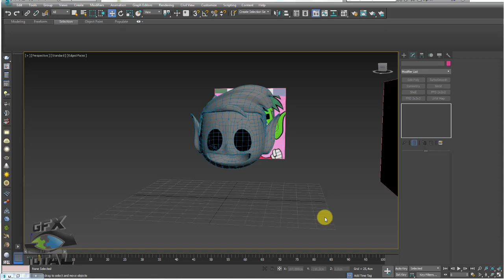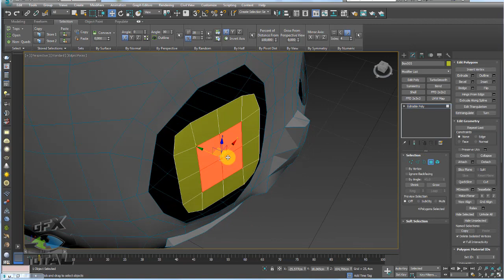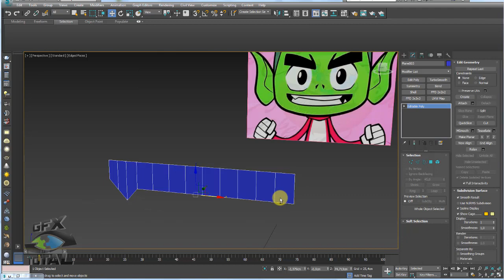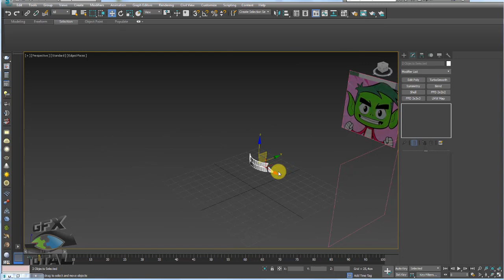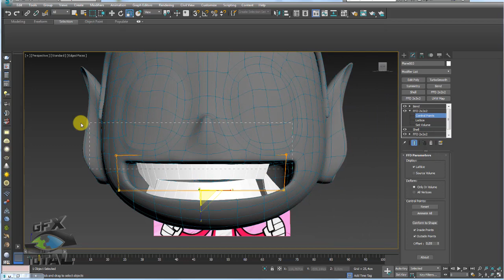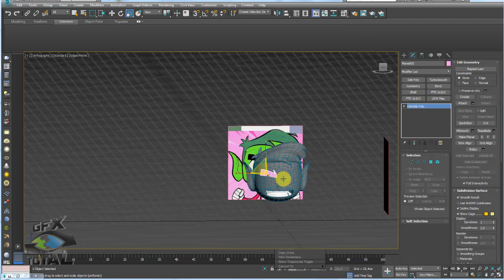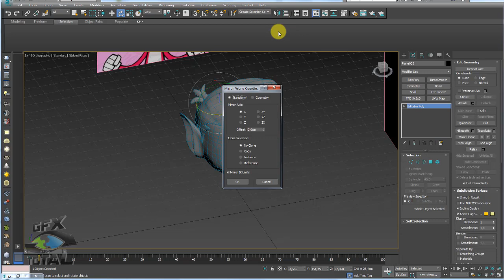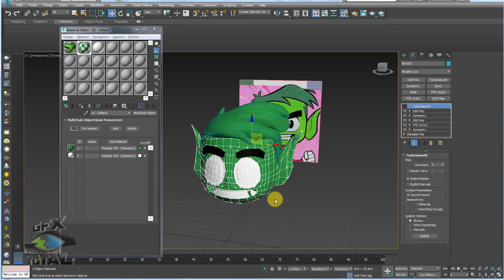Modelar Personagem 3D Mutano Jovens Titãs 3ds Max - Parte 03 Olhos e Dentes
Seja bem-vindo! (;